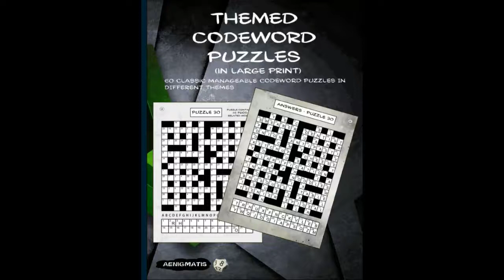Book: Themed Codeword Puzzles (in large print).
Classic themed codeword puzzles.

60 stimulating puzzles, all with a different theme. Easy-to-read font. A Full page for each puzzle, providing hours of challenging fun for all ages and ability levels.

The themes are:
Airports Anatomy Architecture Artists Astronomy Authors Battles Bible Biology Bodies of Water Books Business Capitals Chemistry Christmas Classical music Clothes Computer science Countries Dickens Dinosaurs Dogs Drinks Education Elements Engineering Environment Famous people Flowers Food Fruit Global warming Herbs and Spices Internet Jobs Latin sayings Law Mathematics Movie stars Movies Musical instruments Nautical terms Photography Phrases Physics Places Plants Poets Religion Rivers Rivers {big) Rock and Pop Groups Sustainable energy Theatre Trademarks Trees and Shrubs Tribes Vegetables Writers Zoology.